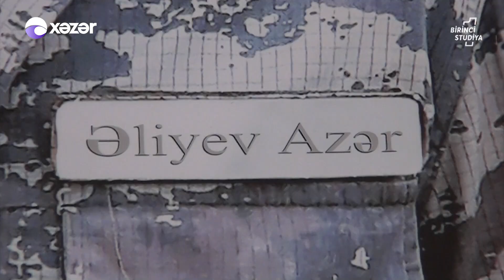Bu Gün Daha Bir Şəhidimizin Ad Günüdür